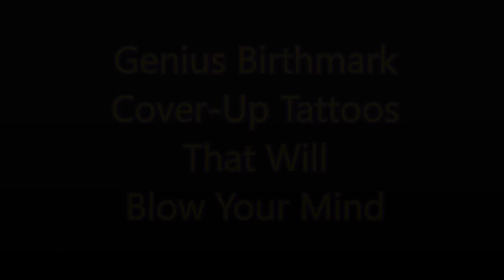Genius Birthmark and Scars Cover-Up Tattoos That Will Blow Your Mind PART#1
Thank you !!! ツ
Thumbnail @ 1:41 & 0:05